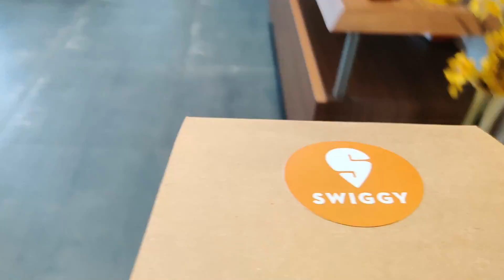Preparing continental recipes for husband's lunch box/Afternoon routine vlog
Morphy richards food processor
Mixed herbs
White pepper powder
Paprika powder
Wooden plate stand
dinner set
Piri piri masala
tall glass containers
Small glass containers
Butter pot
Storage basket
3 compartment box
Cotton vegetable box
PANKO bread crumbs
Mixed herbs
chalkboard sticker